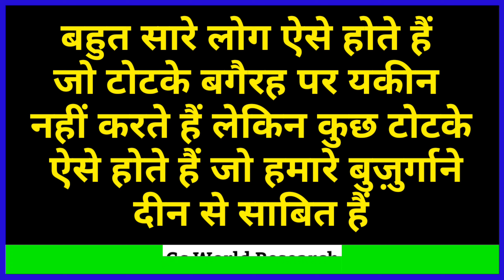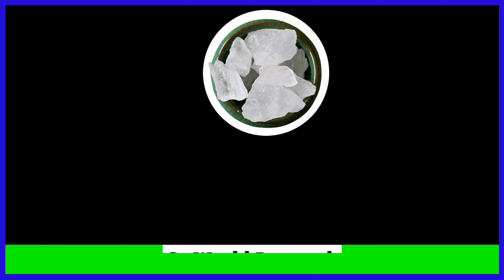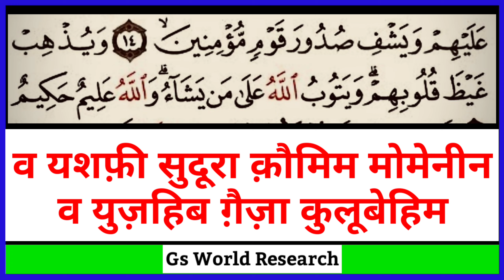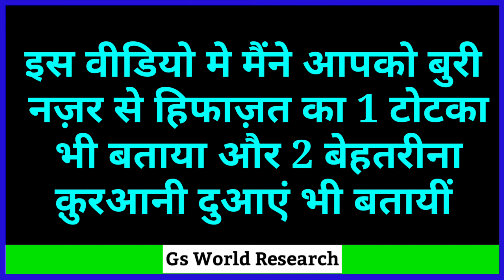नज़रेबद के 3 ज़बरदस्त ईलाज | Nazrebad Ki Dua | Nazrebad ka ilaaj Quran Se | नज़र उतारने की दुआएँ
Is Video Me Aap Ye Janenge Ki Agar Aapko Nazar Lag Jaaye to Aapka Kya Kya Nuksan Ho sakta Hai

Sath Hi Sath Aap Nazrebad ka Ilaaj bhi Seekhenge

Shukriya
Allah Ap Sabko Hamesha Khush Rakhe
Ameen -

Allah Hafiz